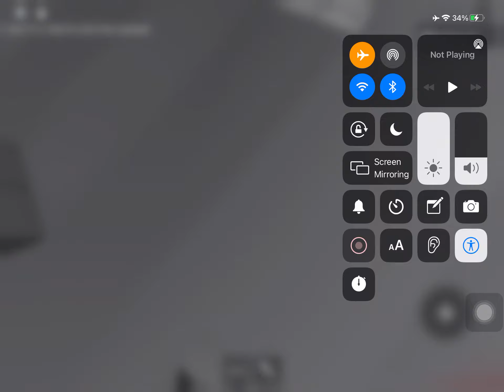GTA San Andreas Be Like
But it roblox